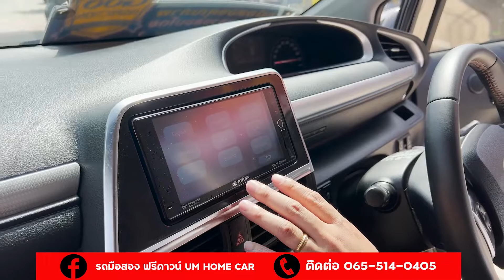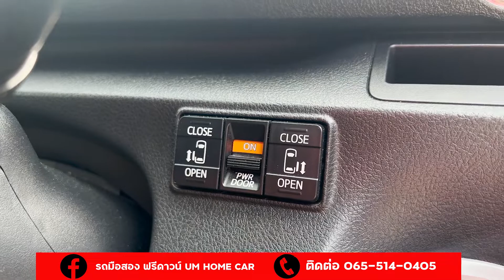Toyota Sienta 1.5 V 7ที่นั่งตัวท็อปสุด byเซลล์น้องใหม่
🗺 แผนที่สาขาวัชรพล
ร้านเปิดทุกวัน เวลาเปิดร้าน
จันทร์ - อาทิตย์ (8.00 น. - 19.00 น.)
จัดได้ทุกอาชีพ สู้ทุกคัน ดันทุกเคส
สอบถามและสั่งจองรถ คลิ๊กเลย